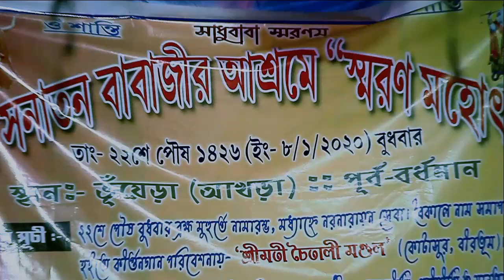Amame Tumi Bhalobasoni || Mamoni Paul and Selim Sardar || আমাকে তুমি ভালোবাসনি বাউল গান || Folk Song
Amame tumi bhalobasoni / Korecho shudhui chalona / Mamoni Paul and Selim Sardar / baul song / bengali folk song / lokogeeti / আমাকে তুমি ভালোবাসনি বাউল গান / মামণী পাল সেলিম সর্দার / লোকগীতি
গান- প্রচলিত
বিনা খরচাই আপনার প্রতিভাকে বিশ্বের দরবারে তুলে ধরতে কল করুন নিচের ফোন নাম্বার অথবা ইমেইল করুন,
Roja Entertainment
Sahamia Mondal
Hello বন্ধুরা,
Roja Entertainment (রোজা এন্টারটেনমেন্ট) একটি বিনোদনমূলক চ্যানেল যেখানে আপনারা বাংলা গান (লোকগীতি, নজরুল গীতি,আধূনীক গান) এবং বিভিন্ন রকম মজাদার শিক্ষামূলক ভিডিও দেখতে পাবেন। আমরা আমাদের ভিডিও গুলি আরও উন্নত করার চেষ্টা করছি যাতে আপনাদের মনের কাছে পৌছতে পারি।